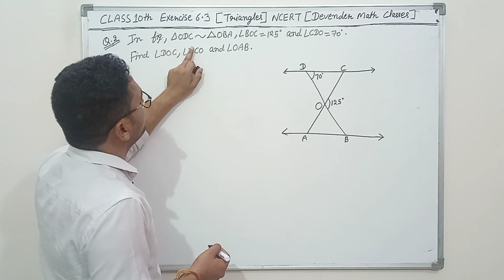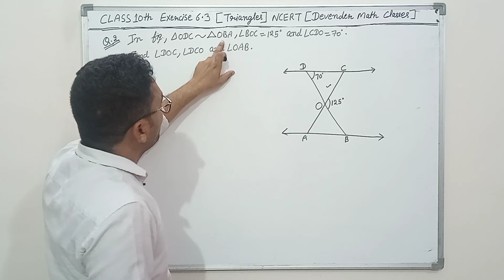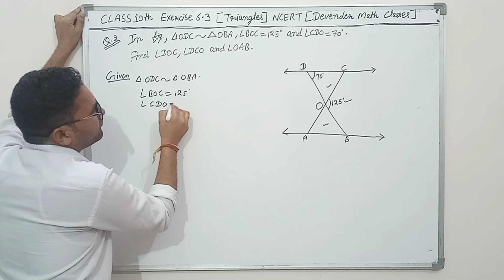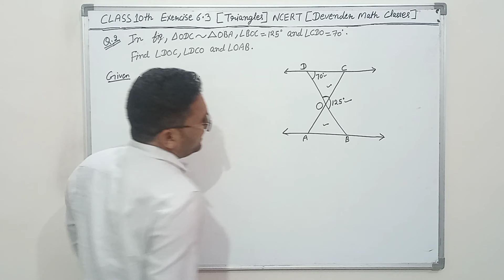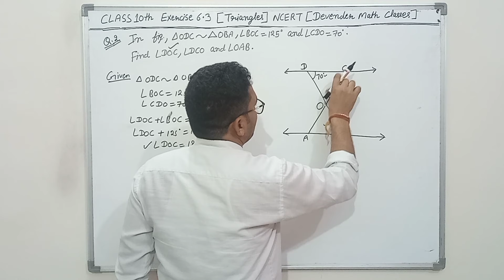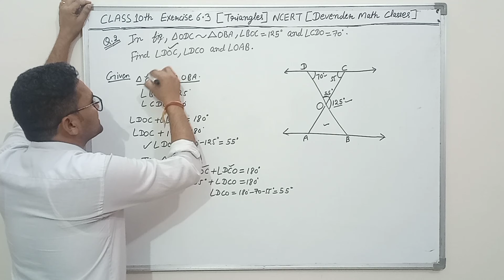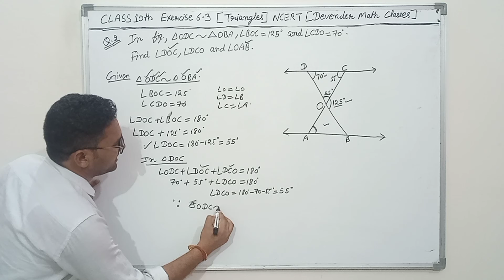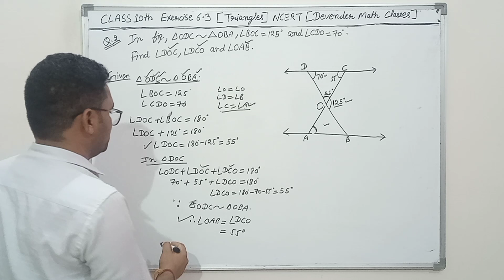Class 10 Maths| Chapter 6 | Triangles | EX 6.3 Q 2 | NCERT| CBSE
Video Highlights
question 2 exercise 6.3 class 10 math
question 2 math exercise 6.3
math question 2 exercise 6.3 class 10